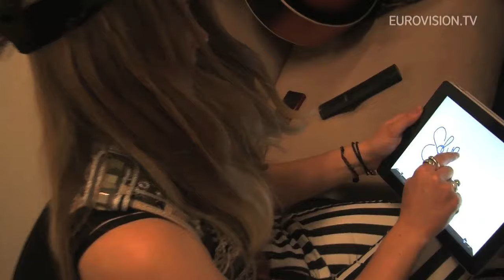Soluna Samay - Should've Known Better (Denmark) 2nd Rehearsal and Backstage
Impression of the second rehearsal of Soluna Samay from Denmark.

It's the second rehearsal for the lovely Soluna Samay from Denmark who took to the Baku stage with a new outfit today. She also had a wonderful surprise for us backstage so come and take a look!